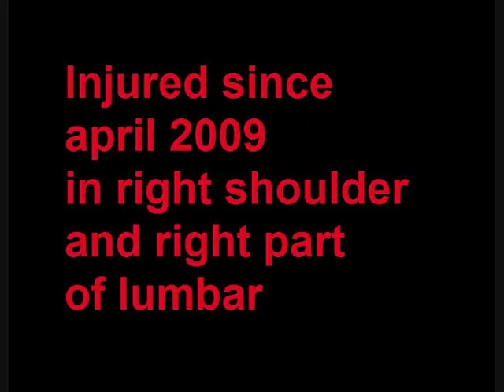Joao Casqueiro Training 30 03 2011 bs snp sndl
Joao Casqueiro  (77bw 20 yr)  77 bodyweight 20 years old 77 kg peso corporal 20 anos de idade granito bacelo evora portugal halterofilismo olympic weightlifting
Joao Casqueiro (77@ bodyweight)